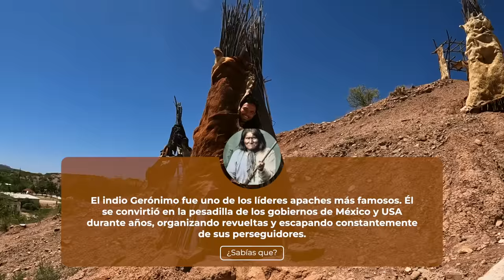FRONTERAS, SONORA 🇲🇽 | La tribu ÓPATA y sus orígenes e historia en México.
Fronteras Sonora, el nido de la tribu mas habitada en todo Sonora: Los Ópatas. Dentro de este municipio se encuentran los rasgos mas característicos que dejo esta tribu por su pasar en Sonora.

La tribu ópata fue un grupo indígena originario del norte del país, específicamente de la región que hoy en día corresponde al estado de Sonora. Históricamente, los ópatas eran un pueblo nómada que se dedicaba principalmente a la caza, pesca y recolección de frutos y plantas silvestres. Los ópatas tenían una organización social jerarquizada, con líderes tribales llamados "gobernadores" y "capitanes".

Con la llegada de los españoles en el siglo XVI, la cultura ópata comenzó a sufrir importantes cambios. Los misioneros españoles trataron de imponer su religión y cultura, lo que llevó a una pérdida significativa de las tradiciones y prácticas ópatas. Además, la explotación de los recursos naturales de la región por parte de los españoles tuvo un impacto negativo en la subsistencia de los ópatas.
Hoy en día, la cultura y tradiciones de los ópatas continúan siendo parte de la herencia cultural de México, aunque la tribu en sí misma ha desaparecido como grupo étnico distinto.

Esta historia y mas datos históricos y curiosos, conoceremos dentro de esta localidad llamada Fronteras, un municipio histórico que ha prevalecido gracias a personas comprometidas con sus orígenes.
1st AD: Debbie Winston